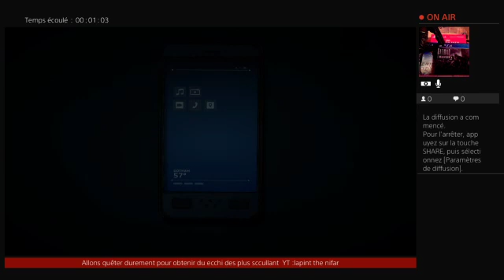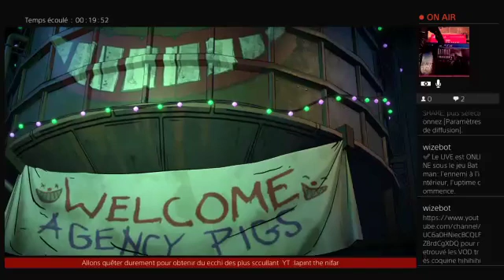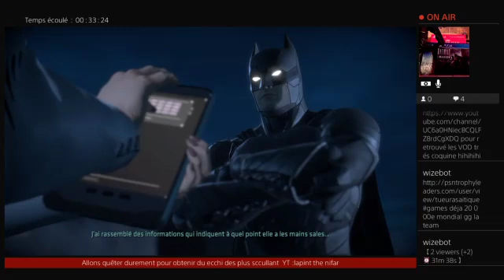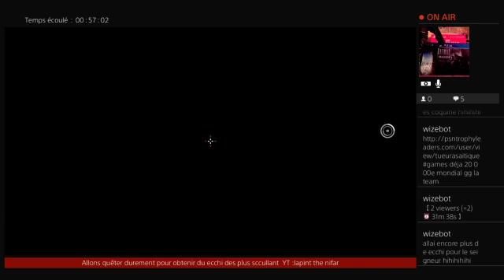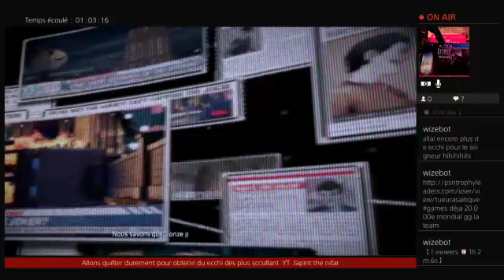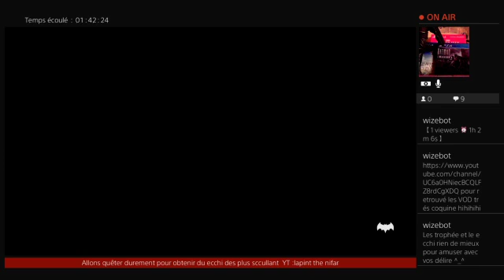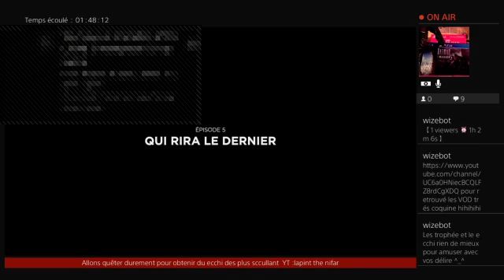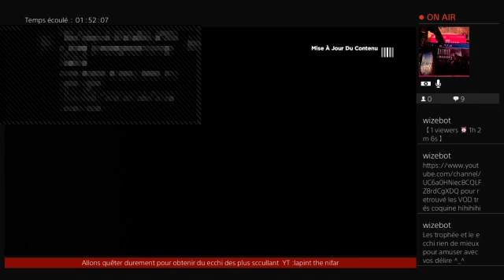Batman s2 telat : ep05 je suis la nuit du rire